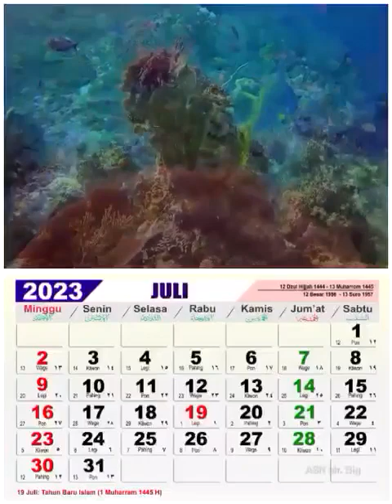KALENDER 2023 @abahrian3981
Video dari ABAH RiAN @abahrian3981